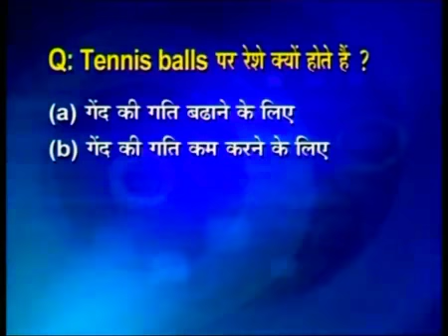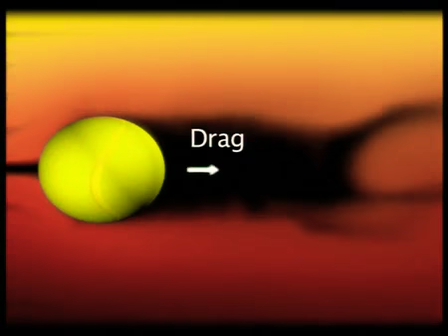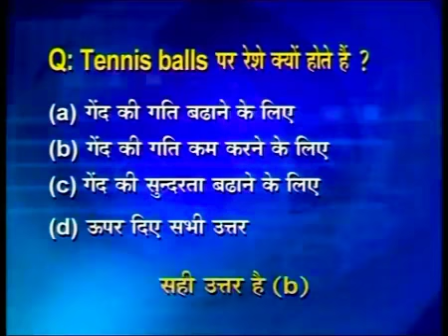Why is threads on tennis ball? टेनिस बॉल पर रेशे क्यों होते हैं?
Also see  for interesting knowledge

This video describe the science behind our daily life event. Its aim is to wake Interest about science.